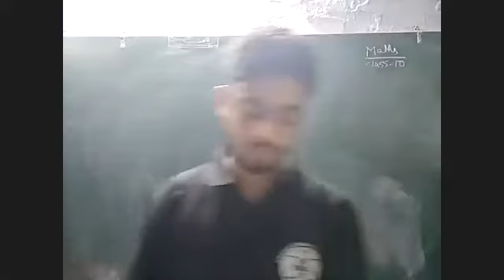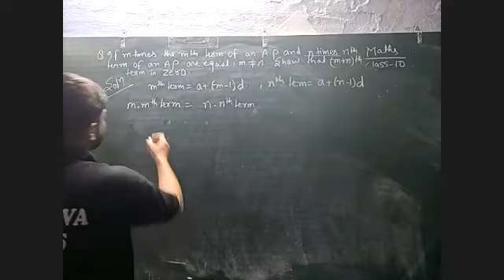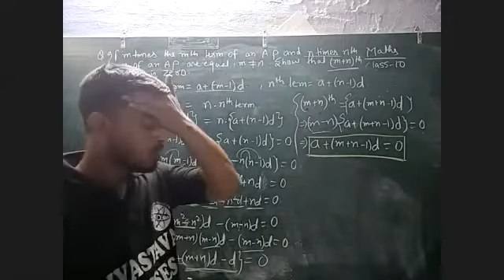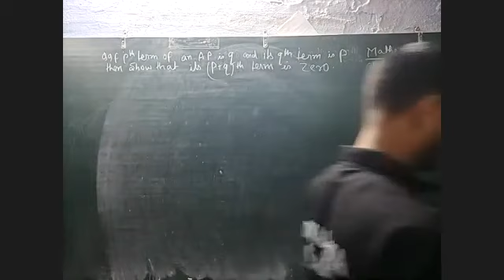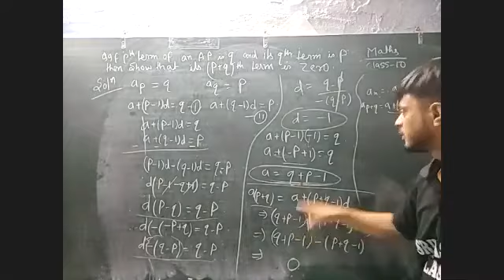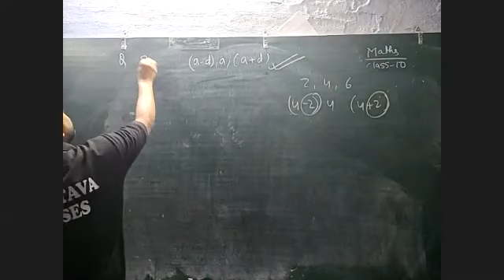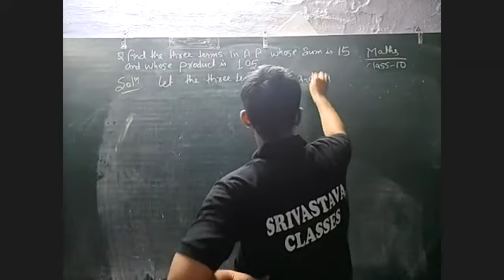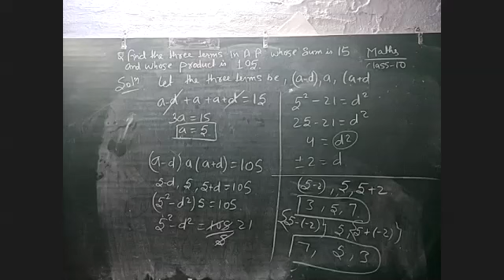25TH JUNE || CBSE CLASS 10TH || MATHEMATICS - ARITHMETIC MEAN (AM OF AP) || JAY SIR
Recorded Video Lecture of Online Live Class by Srivastava Classes of "25TH JUNE || CBSE CLASS 10TH || MATHEMATICS - ARITHMETIC MEAN (AM OF AP) || JAY SIR".
Call For Any Query : 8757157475 | 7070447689 | 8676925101.

*Srivastava Classes Provide Education To all JEE | NEET | OLYMPIAD | NTSE | CBSE | ICSE | JAC | STATE BOARD Aspirants .